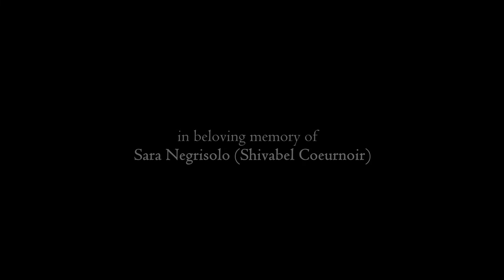UNDER THE GROUND - directed by Patrick Templin (2024) - OFFICIAL TRAILER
Directed by Patrick Templin this feature-documentary is dedicated to Shivabel and tells unreleased backstories about the Marian Dora Double Feature Productions (Blight of Humanity & The Yearning of Maria D.)

CAST:
Shivabel Coeurnoir
Cornelio Gisella
Anthanasia Endkampf
Marian Dora
Marietta Fiori
Marco Klammer
Patrick Templin
Johnatan Maria von Gross
Jörg Wischnauski

PRODUCED BY:
Dark Descent Originals

EXECUTIVE PRODUCER:
Cornelio Gisella